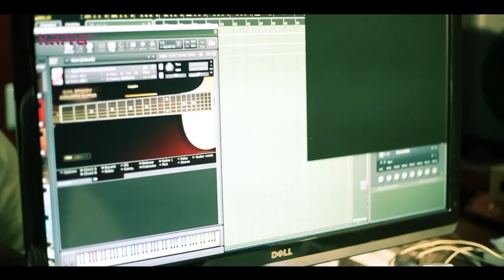Bijibal - Spotlight (Onam Special) Part 1 - Kappa TV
Bijibal on Kappa TV Onam special feature 'Spotlight'. The program lead by Bijibal himself, takes the viewer though his musical styles, his musical influences and much more... Enjoy.

Bijibal Maniyil is a National Award winning music director and playback singer in the Malayalam film industry. Bijibal who made his debut in music direction in year 2007 with the film Arabikatha has since then been a part of over 80 movies. He has won the National Film Award once (Kaliyachan, 2012) and the Kerala State Film Award twice (Kaliyachan, Ozhimuri, 2012; Balyakalasakhi, 2013) for the best background score.